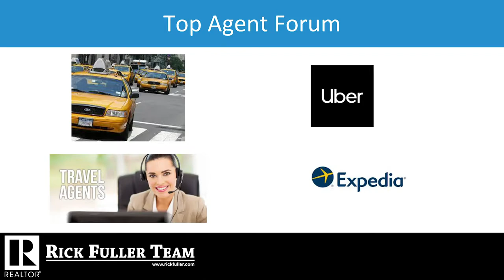The Change Is Coming